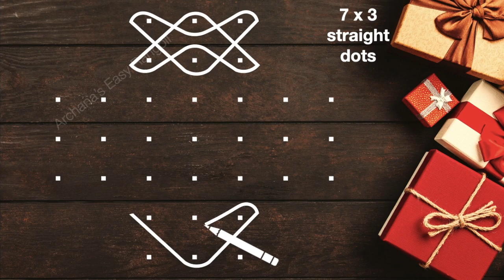Cute Sikku Kolam with 7x3 dots | Melikala Muggulu | Beginners Kolam | Pick your own | by Archana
Episode:72
Hi friends!!!